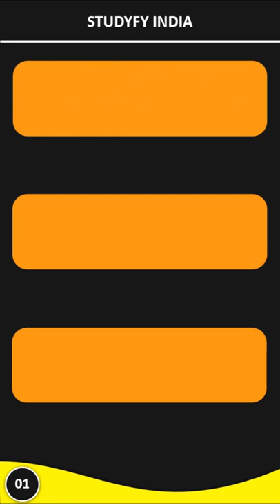Interesting Facts About Hyena In Hindi Part8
interesting facts,5 interesting facts about honey badgers,earth adventure in hindi,lion vs hyena fight in hindi,viral facts hindi,2 facts about the honey badger,cool facts about honey badgers,facts,random facts,hyena hunting,mind blowing facts,hyena,hindi,witcher 3 hearts of stone hindi,facts in telugu,lion documentary in hindi,witcher 3 easter egg hindi,witcher 3 hindi commentary,most amazing facts,hyena vs lion,witcher 3 hindi gaming